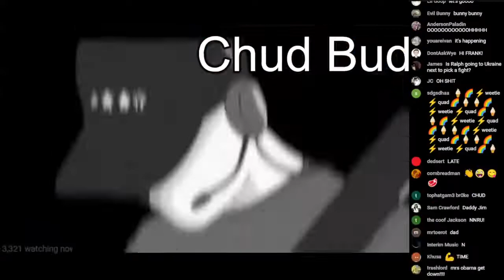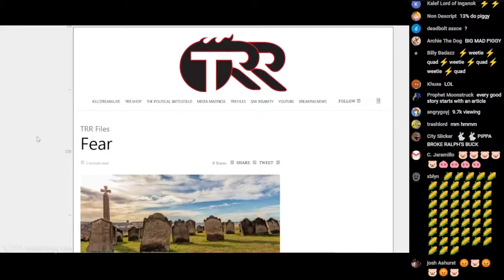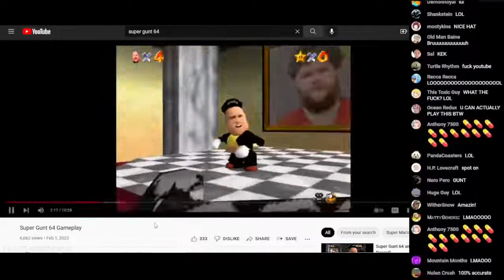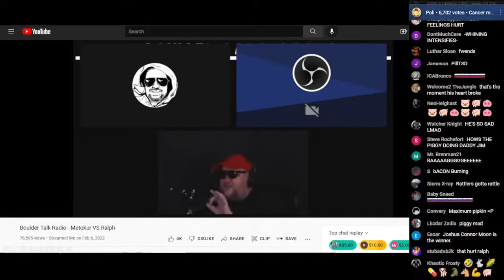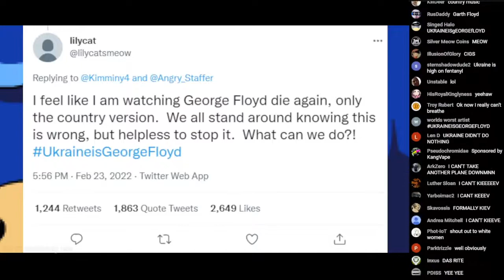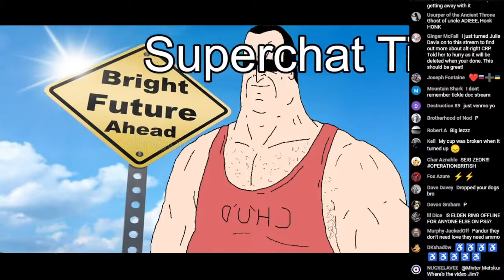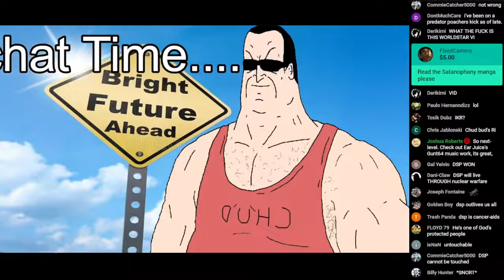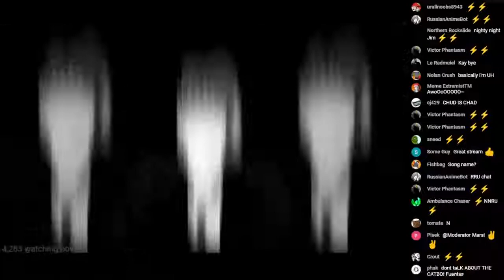Mister Metokur: Year of the Chud - February Roundup with chat [02-28-22]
BTC: bc1qhnaag6ypd2vagdp4d924mhky7kmtmctkh643zl
ETH: 0x424447B51A7a2D304e771DAA620b1a275d7A56b2
LTC: Lc7KPAfuFjFahPF2DRi3afShN75V8eXarL
SOL: ALeqMNmhGieisRHDWYUZqGpRMgHdMuuCbTVEDPaYUQRX
DOGE: DJ9qrZJdJ4Bw7ixxJXRHzd8CJWGgCqW7yW